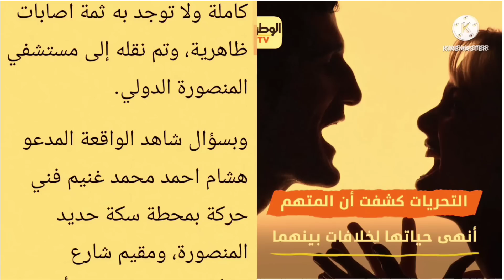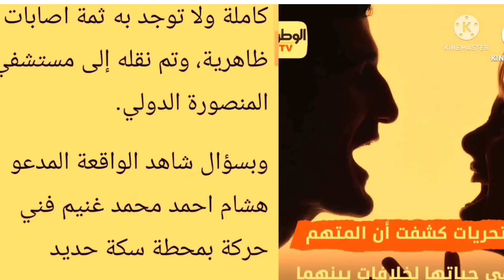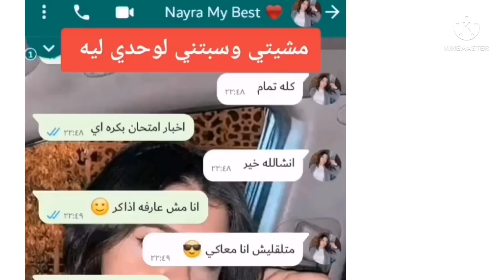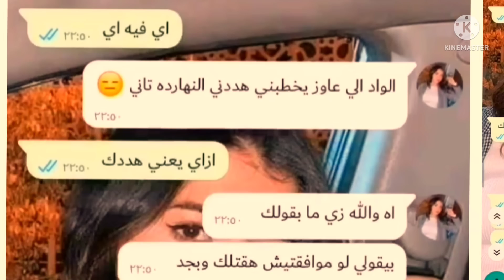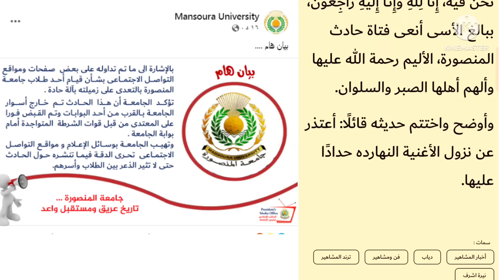مفاجآت والدة نيرة وصديقاتها يكشفون تفاصيل خفيه عن الجاني وفرد الأمن يروى كواليس الواقعه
مفاجآت والدة نيرة وصديقاتها يكشفون تفاصيل خفيه عن الجاني وفرد الأمن يروى كواليس الواقعه المنقذ#ياسمينة_اليوتيوب اخبار_النجوم مذيع_مصر اخبار_الفنانين نيرة_اشرف يعرض الفيديو تفاصيل جديدة عن واقعه نيرة أشرف فتاة جامعه المنصورة وظهور فرد الأمن المنقذ يروى ماحدث وصديقات نيرة يرون مفاجأة تابعوا معنا تفاصيل الفيديو